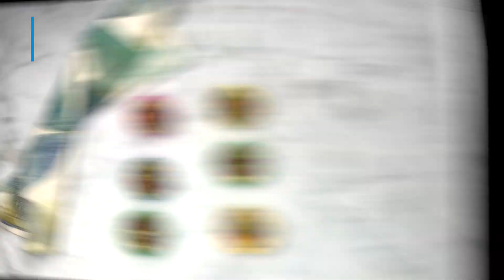How to Make Air Fryer Egg Bites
INGREDIENTS
6 large eggs
2 tablespoons of heavy whipping cream or milk (any is fine)
¼ cup chopped green peppers
¼ cup chopped red peppers
¼ cup chopped onions
¼ cup chopped fresh spinach
½ cup shredded cheddar cheese
¼ cup shredded mozzarella cheese
3 slices of cooked and crumbled bacon

INSTRUCTIONS
Watch the video instructions below.
Add the eggs to a large mixing bowl.
Add in the cream, salt and pepper to taste. Whisk to combine.
Sprinkle in the green peppers, red peppers, onions, spinach, cheeses, and bacon. I like to add only half of the ingredients here.
Whisk to combine.
I recommend you place the silicone molds in the air fryer before pouring in the egg mixture. This way you don’t have to move the filled cups.
Pour the egg mixture into each of the silicone molds. I didn’t need to spray mine and they didn’t stick. If you have not used your molds yet, you may want to spray with cooking spray first to be sure.
Sprinkle in the remaining half of all of the veggies.
Cook the egg bites cups for 12-15 minutes on 300 degrees. You can test the center of one with a toothpick. When the toothpick comes out clean, the eggs have set.

Air Fryer Bacon and Egg Bite Cups is a quick and easy healthy breakfast recipe similar to Starbucks sous vide egg bites. This low-carb and keto-friendly recipe shows how to cook eggs in the air fryer. This recipe uses silicone egg bite molds and includes cook time. Make these egg muffins whenever you want to meal prep omelets, quiche, or frittata!